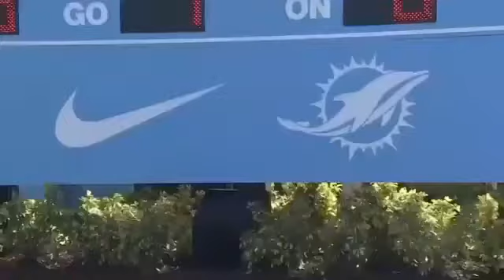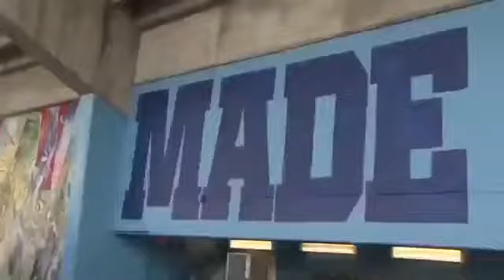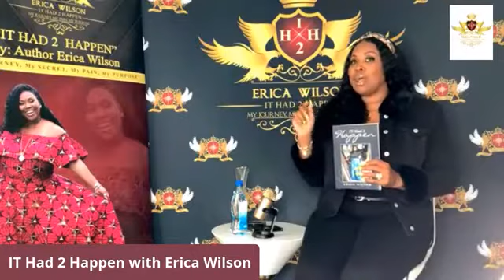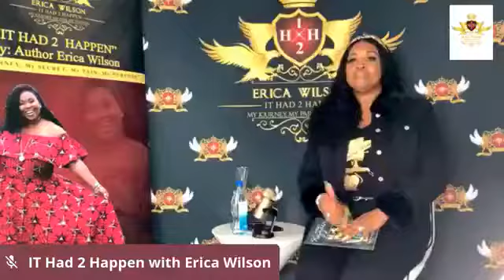BROKENNESS AT A YOUNG AGE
IH2H Episode 5: Brokenness at a young age, fighting the spirit of suicide and finding GOD. Shelly Ortiz, hopes to win souls for CHRIST through sharing her testimony.

(1) Our Channel strictly follows the copyright guidelines described by law and YouTube. All the videos, footage, photos, and audios that are used in the video are from the original creators.

THANK YOU FOR TUNING IN WITH US.